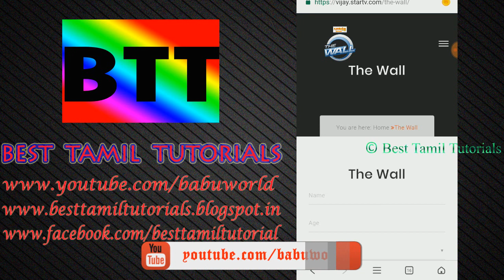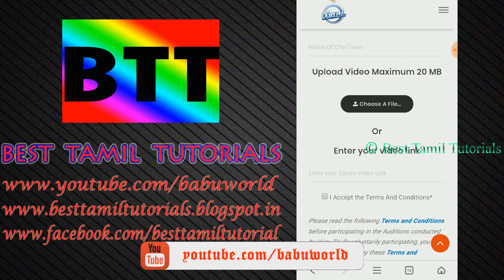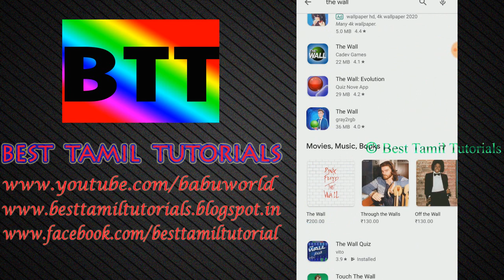HOW TO PLAY THE WALL GAME - BEST TAMIL TUTORIALS